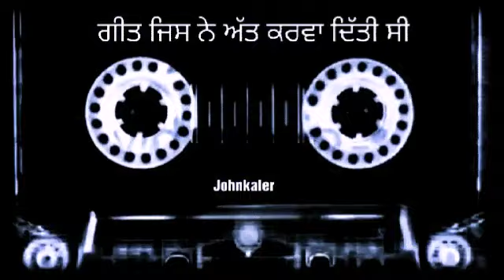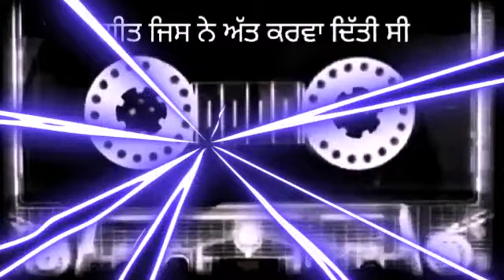ਗੀਤ ਜਿਸ ਨੇ ਅੱਤ ਕਰਵਾ ਦਿੱਤੀ ਸੀ | 68 | Geet Jis Ne Att Karva Diti Si | SUPER HIT PUNJABI SONG